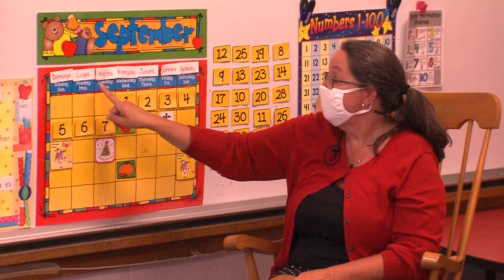Back 2 School: St. Mary's Academy